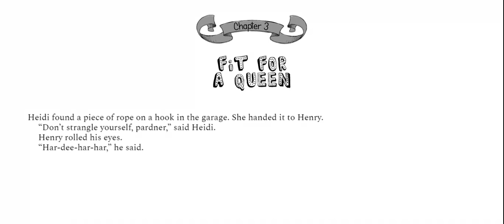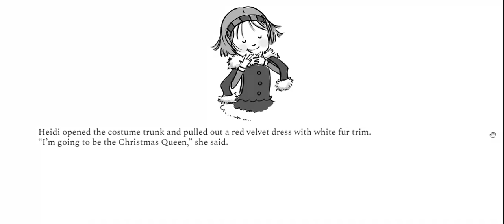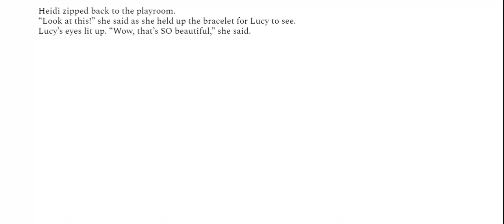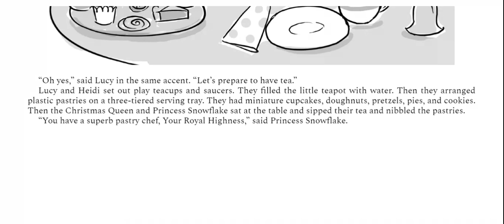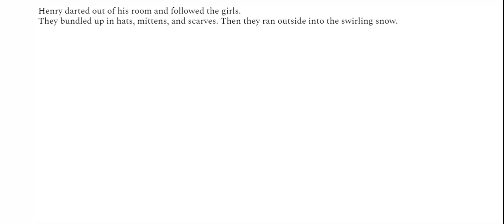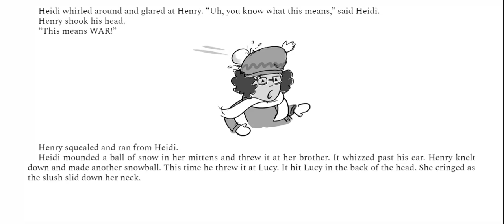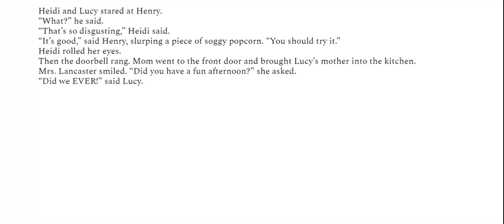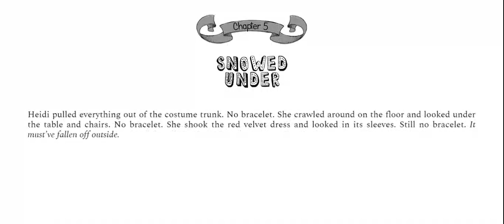Ch. 3 and 4 Heidi Heckelbeck and the Christmas Surprise by Wanda Coven - Read Aloud with Mrs. Cortes